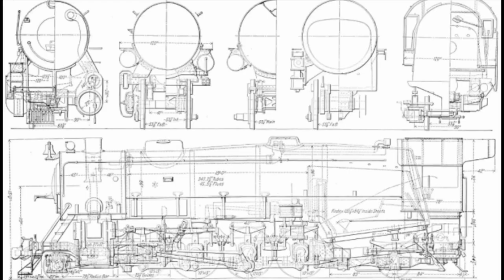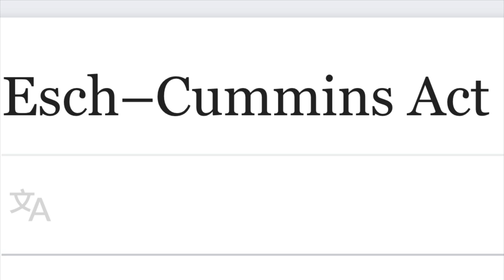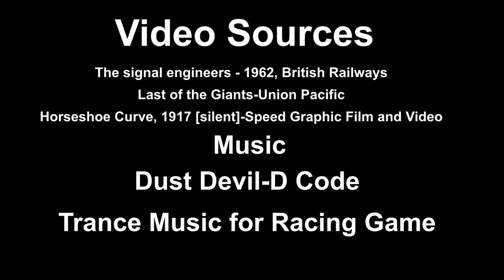Railroad Nationalization, Before it was Cool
Once again, the pioneer of an idea is overshadowed.